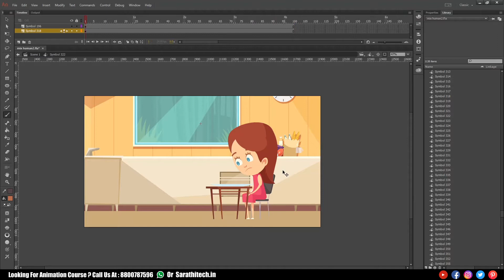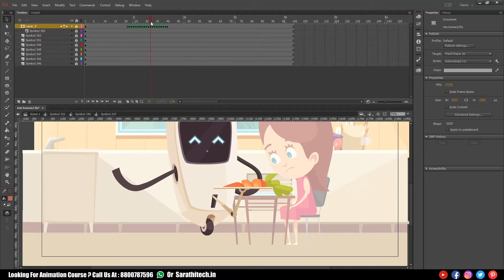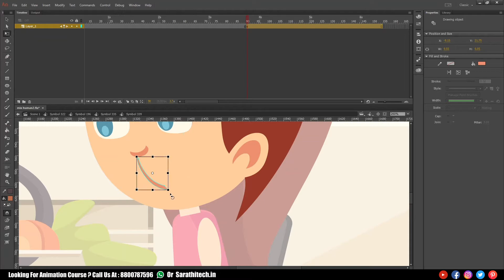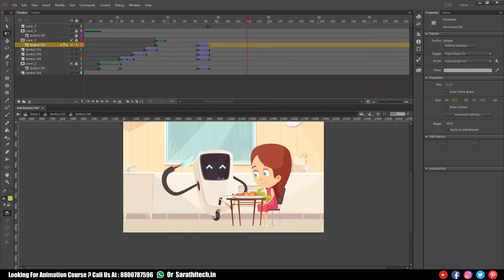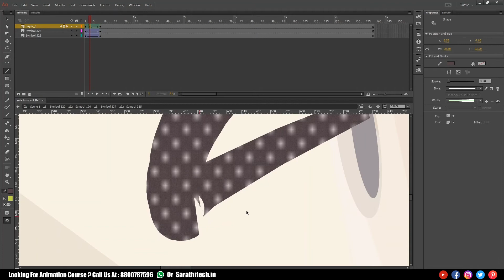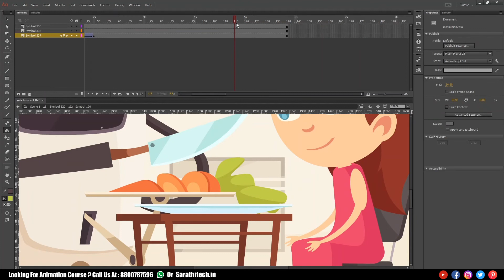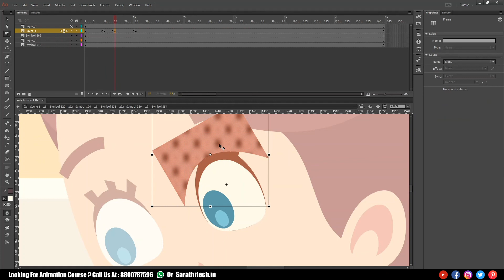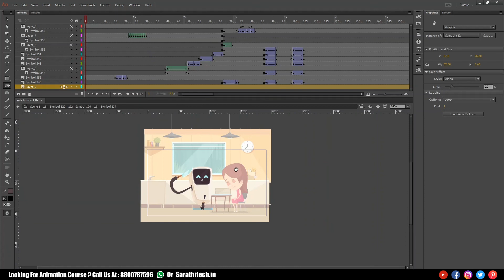Student Work Animate cc Tutorial | How to Animate Robot in Animate Cc Hindi? (Part-1)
In this video, we will learn about Robot Animation in Adobe Animate cc / Adobe Flash Hindi. How to Animate Robot?

Warning: This source file is copyrighted. Please do not use it for commercial or other purposes. It is only for students learning and practice.